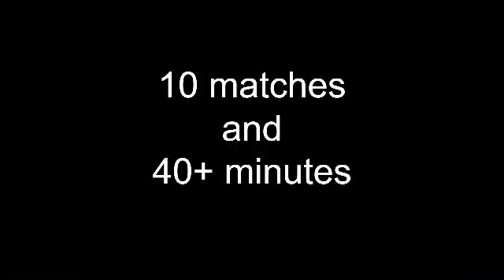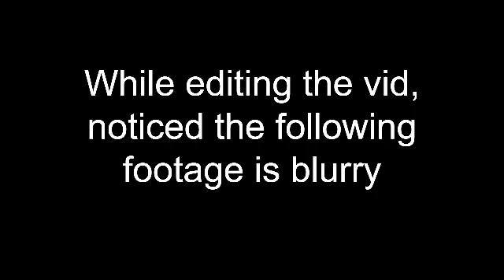I Suffered Too Much with This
I played more Hinokami Chronicles and used all the academy versions of the characters, and this took longer than I had hoped it would, so I had to split the demons, which I'll do in a part 3.